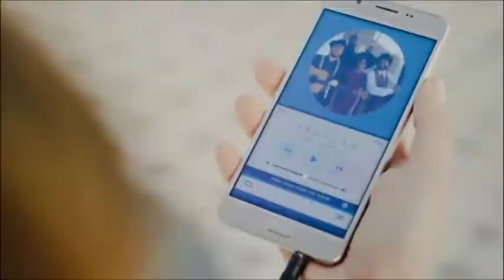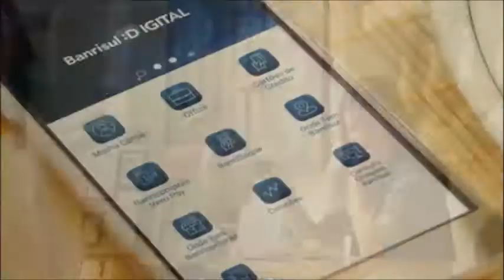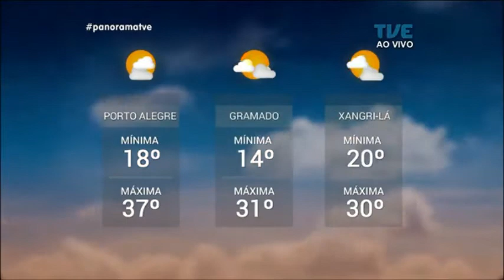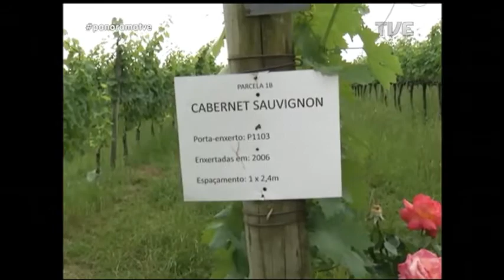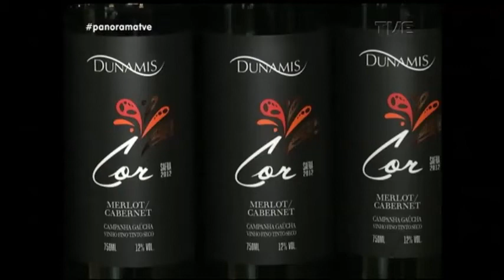Panorama | TVE - Férias Escolares - 15/12/17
O Panorama vai mostrar como programar as férias das crianças no final de ano. Uma alternativa é a colônia de férias. Os perigos da seca: a estiagem na região central provoca perdas nas lavouras de soja. Os cuidados com os afogamentos: no Vale do Taquari, os primeiros casos de morte foram registrados antes mesmo da chegada do verão. Veja ainda: a produção de vinhos na Serra Gaúcha, que movimenta a economia e o turismo na região.